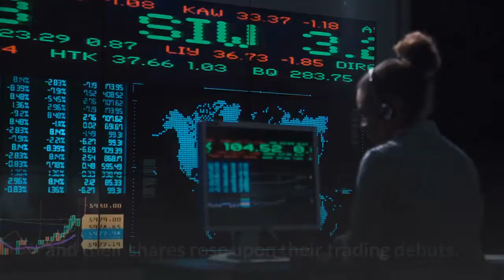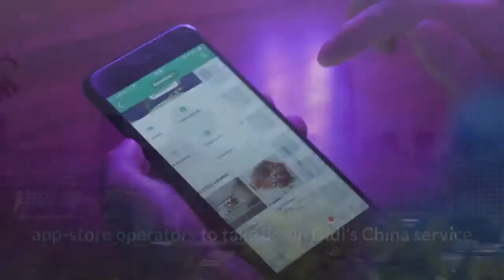Didi Shares Plunge as China’s Probes of U S Listed Firms Jolt Investors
HONG KONG—China’s regulatory probes into three technology companies shortly after their U. S. listings have caught global investors off guard, showing the risks of owning shares in rapidly growing businesses that have come under Beijing’s microscope. On Tuesday morning, the American depositary receipts of newly listed Didi Global Inc. tumbled 22.7% after China’s cybersecurity regulator delivered a second blow to the ride-hailing giant two days after launching a review of its data security on Friday. A unit of the regulator had also announced Monday data-security probes into popular mobile apps operated by Full Truck Alliance Co. and Kanzhun Ltd. , whose ADRs fell 20% and 10%, respectively, on Tuesday morning. U. S. markets were closed Monday for the July Fourth holiday. The three companies had raised close to $7 billion in total from U. S. initial public offerings in June, and their shares rose upon their trading debuts. Didi’s Chinese ride-hailing app, Full Truck Alliance’s two truck-hailing platforms and Kanzhun’s online-recruiting app were ordered to stop adding users while the reviews take place. The Cyberspace Administration of China told app-store operators to take down Didi’s China service and said the Beijing-based company had collected personal information “in violation” of the country’s laws and regulations.